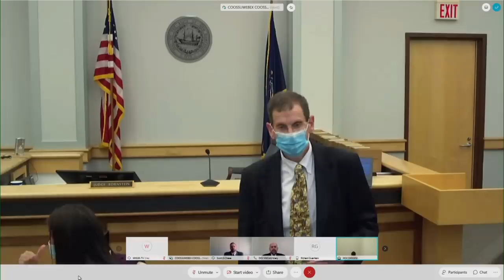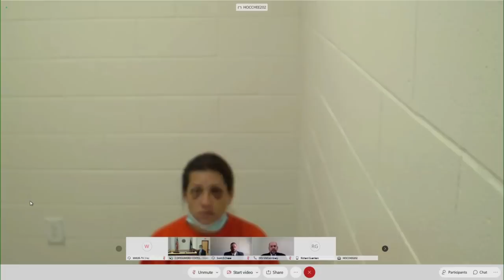When Cheating Goes Horribly Wrong - Armando and Britany Barron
A recent, ongoing case from Jaffrey, New Hampshire : The case of Armando Barron and Britany Barron. It's best to not marry someone insane. In this case, a wife cheats on her husband. That husband then orders his wife to do unthinkable things to her lover to atone.